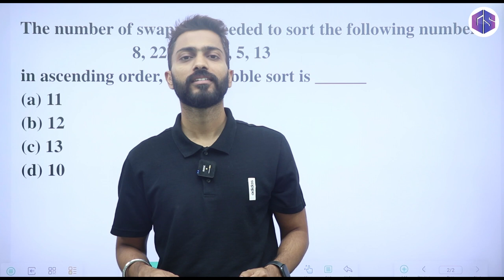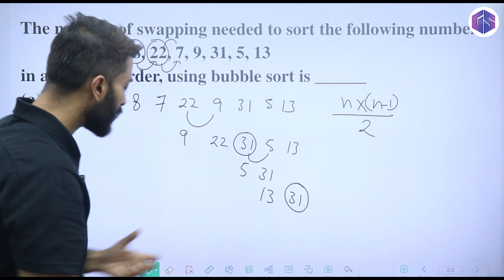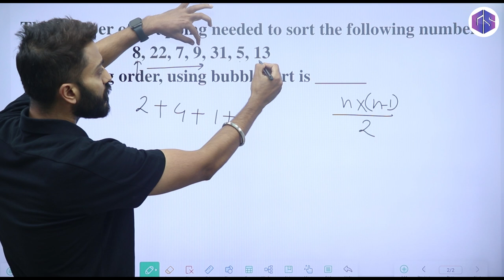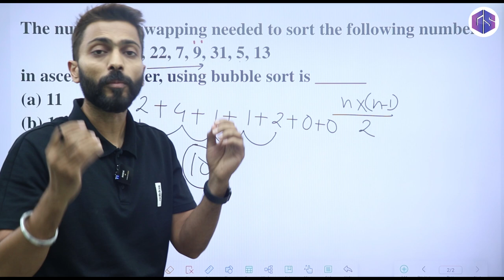Shortcut for Swaps🔁 in Bubble🫧 Sorting📶| Best Case | Worst Case